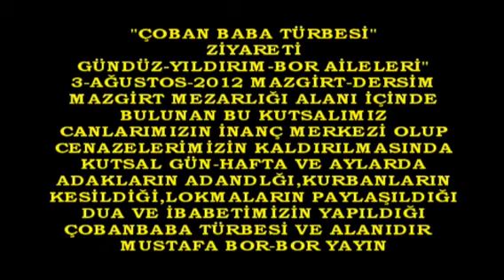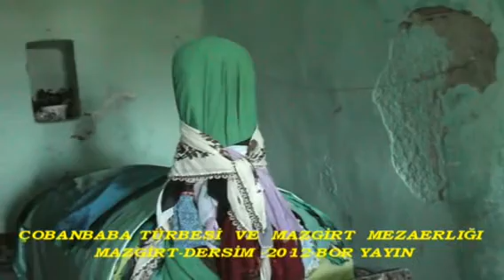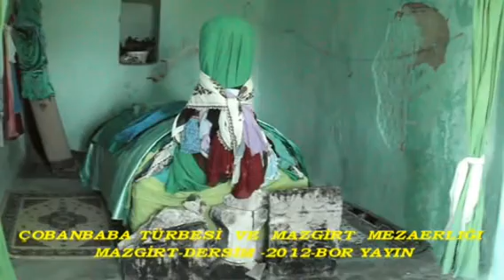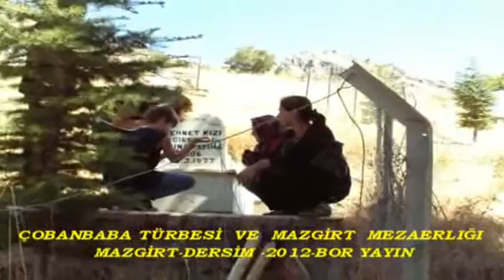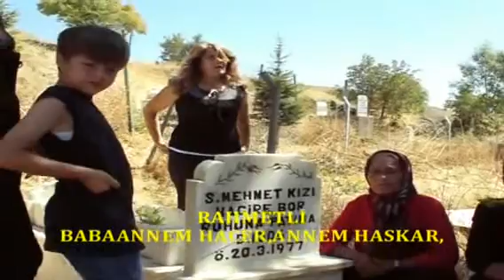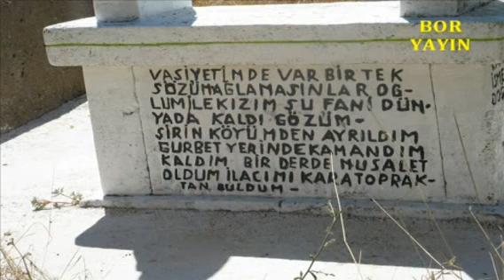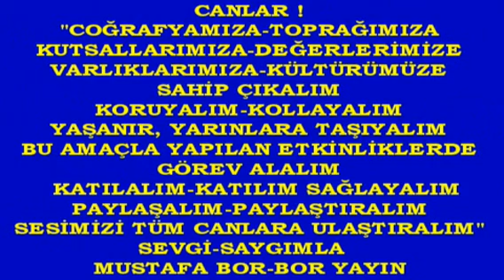Boryayın-Çobanbaba Türbesi ve Mazgirt Mezarlığı'nı Ziyaretimiz 2012 Mazgirt-Dersim